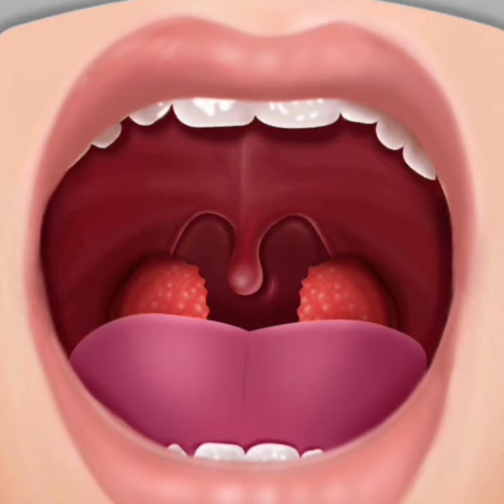ASMR | Remove Huge Navel Stone Animation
Hello everyone !
Today I made this animation about removing huge navel stone, hope you will like this animation😎.

A navel stone develops when sebum and keratin, as well as hair and bacteria, accumulate in the naval. Sebum is secreted by glands within the skin, and it reaches the skin’s surface by traveling up the shafts of the hair. Keratin is present in hair.

Navel stones are removable. Doctors can usually do so with noninvasive methods, such as softening the stone and drawing it out. They may also use cotton swabs soaked in sterile saline to loosenTrusted Source the stone from the navel. Another approach involves soaking the stone, or omphalolith, in sterile olive oilTrusted Source, then removing it with gentle manipulation. If an omphalolith has led to an infection and an abscess, however, surgical removal may be necessary. In this case, the surgeon makes an incision in the navel, drains the abscess, and removes the stone.